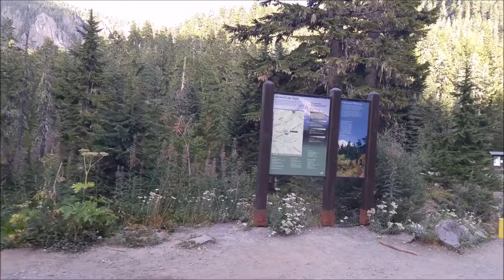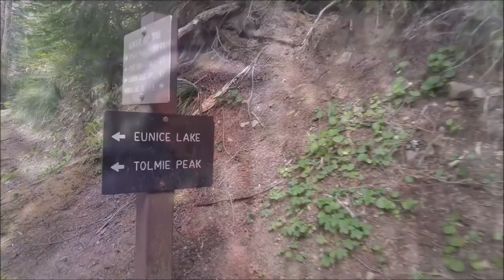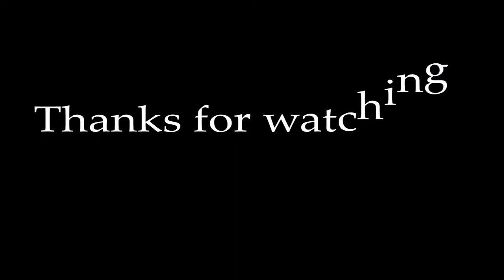Tolmie peak / Sept 14,2017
Tolmie peak via Mowich lake and Eunice lake
/Sept 14,2017